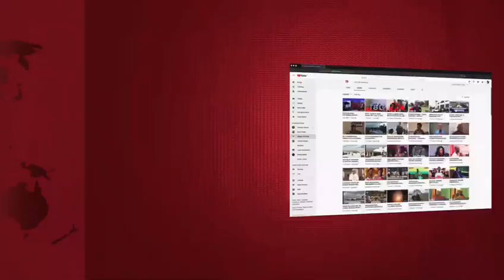TAZAMA WALICHOFANYA VIJANA HAWA: KUELEKEA SENSA, WACHANGIA DAMU KUOKOA MAISHA, WATOA KAULI HII..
Vijana zaidi 100 wilayani Kisarawe wameendesha zoezi la uchangiaji damu katika hospitali ya wilaya ya Kisarawe,usafi wa mazingira pamoja na utoaji zawadi kwa wagonjwa mbali mbali hospitalini hapo kwa lengo la kuhamasisha zoezi la sensa.

Zoezi hilo limefanyika katika hospitali ya wilaya ya Kisarawe mkoa wa Pwani.